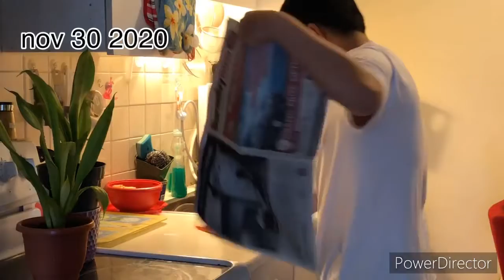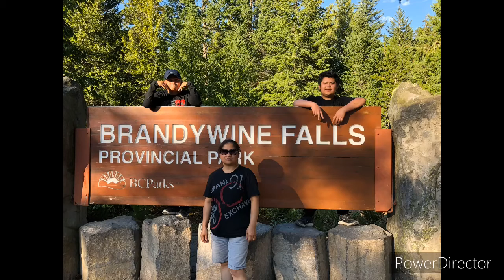Nglipat ng tanim mga cabalen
Mga cabalen sa vlog na ito Ay mapapanood ninyo kung paano ko ilipat ang tanim sa malaking paso .para yung halaman natin mas magnda ang paglaki.